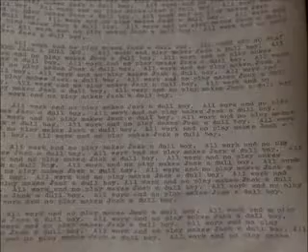Helleluyah Shining - Orbitalis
The Shining video-mix with Vader (Helleluyah)